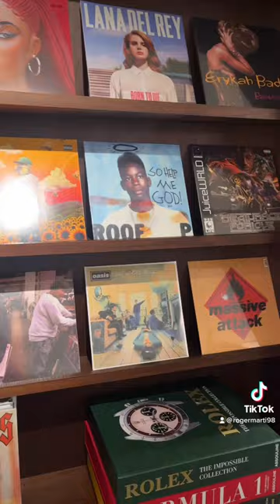Visita Kith Paris